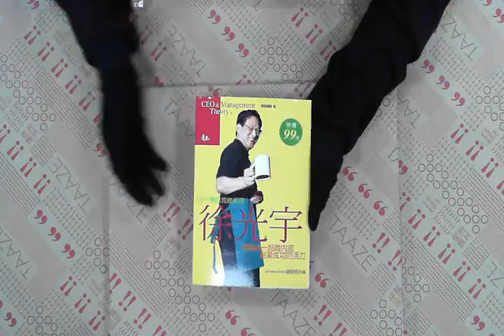TAAZE｜統一星巴克總經理徐光宇 二手書書況 9576218160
TAAZE｜讀冊生活網路書店「統一星巴克總經理徐光宇」，找二手書請至